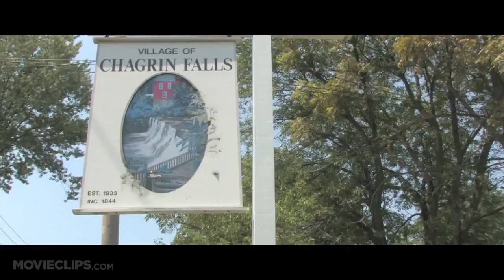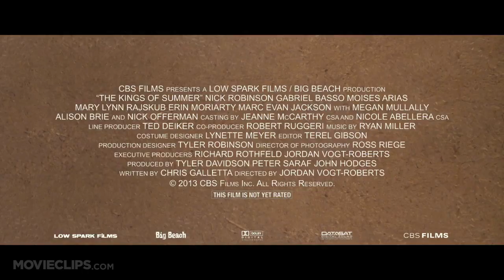The Kings Of Summer Featurette - Filming In Ohio (2013) - Alison Brie Movie HD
Three teenage friends, in the ultimate act of independence, decide to spend their summer building a house in the woods and living off the land.

Cast:

Director:
Jordan Vogt-Roberts

Producer:
Richard Rothfeld
Robert Ruggeri
B. Ted Deiker
Michael Razewski
Susan Wasserman
Allan Marks
John Hodges
Eric Hollenbeck
Tyler Davidson

Writer:
Chris Galletta

Editor:
Terel Gibson

Cinematographer:
Ross Riege

Composer:
Ryan Miller